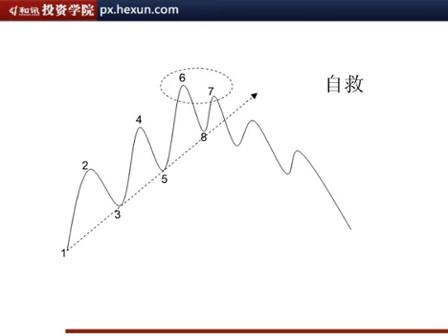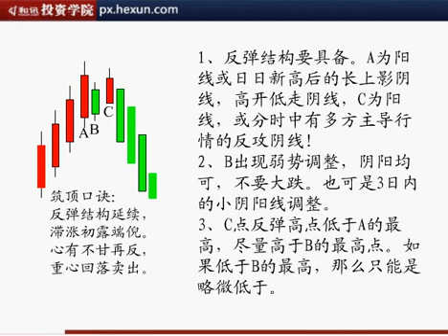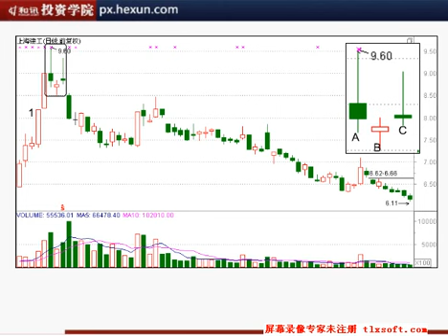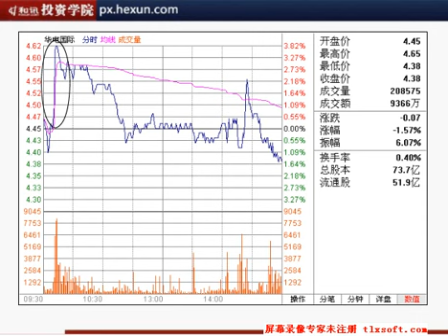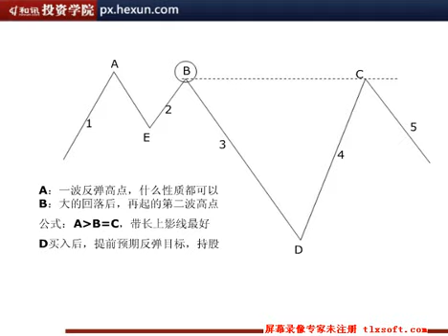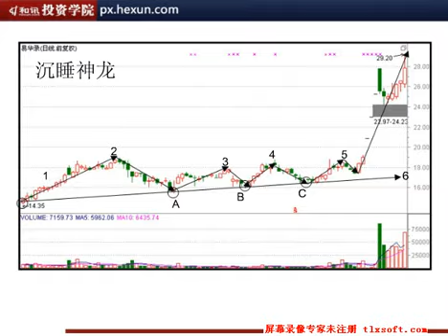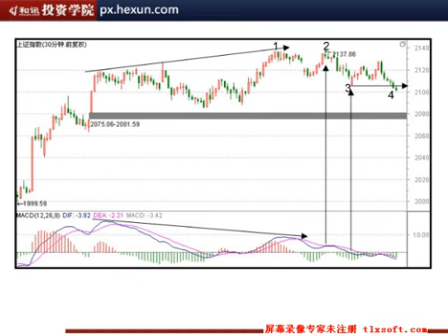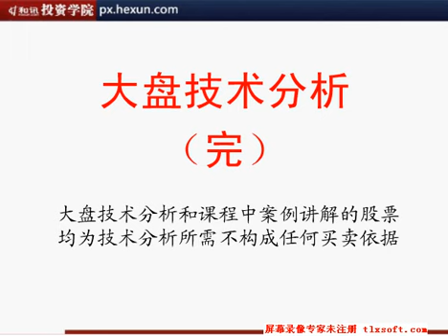冯矿伟 双龙战法高级培训系统课程 回光返照